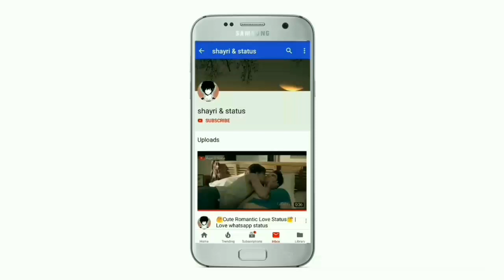😍💞Sweet Romantic Couple Love Status💕New Love Whatsapp Status 2019💞❤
Keep Supporting 💪🏻
Keep Loving ❤
Keep Sharing ⤴